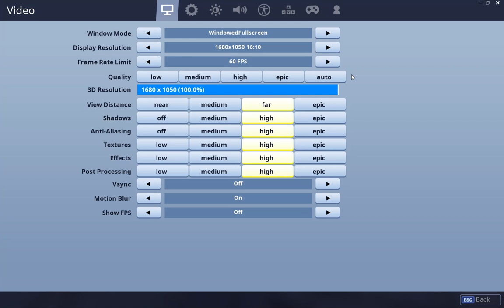Let's Play FORTNITE - Battle Royale - November 21, 2018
I'm learning for the first time with a Sinus Headache! Be EASY on me, FORTNITE Pros!

Warner Bros Fortnite: Deep Freeze Bundle - PlayStation 4: